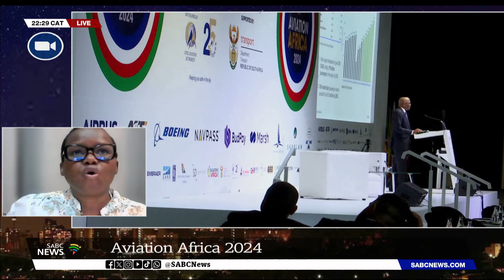Aviation Africa 2024 | Collaboration is imperative: Nozipho Mbatha weighs in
Managing Director of VOL Air logistics, Nozipho Mbatha joins us for a discussion.